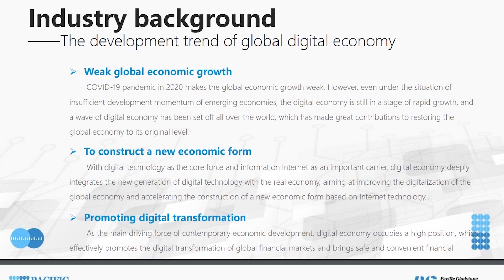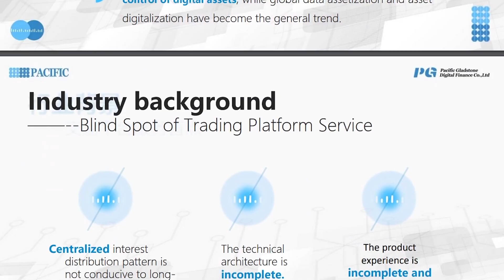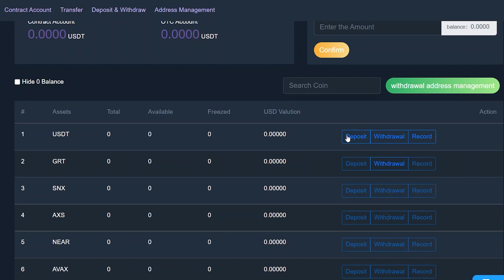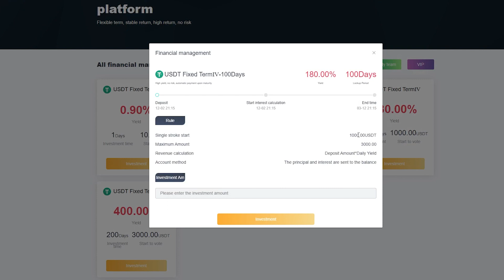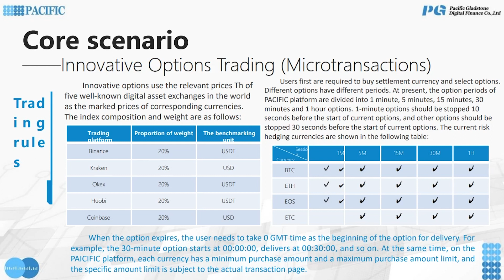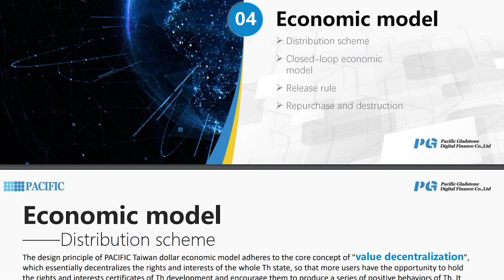PACIFIC - The world's leading digital wealth management platform!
Blogger video release description information:
The Pacific Exchange that changes lives, looking forward to your joining to share the wealth:
Please follow this:
Enrollment invitation code:
Pacific
/+oIdX2_p3SEY4NjE1
Pacific manager blogger fan interaction group :
Enter the group fans to enjoy more benefits, commission a day to send $2, commission 15 days to send $4, commission 30 days to send $6, commission 100 days to send $8, commission 200 days to send $10

In order for you to learn more, please join Pacific Exchange Telegram group and discuss with me how to make money.
Also, any other private chat or add information to you, please be careful, beware of being deceived.
Please join the official Pacific Exchange Telegram group - for one-on-one help from a dedicated manager!
 Consult with reputable dedicated managers from the Telegraph Group as well as the administrators!